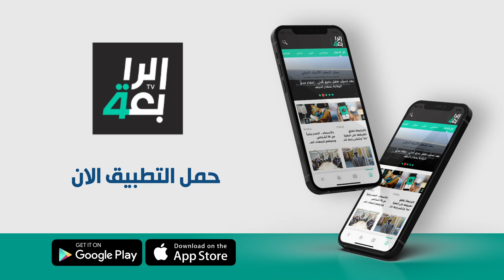بابل تشكو من نقص التخصيصات المالية .. والمشاريع في المحافظة حبر على ورق